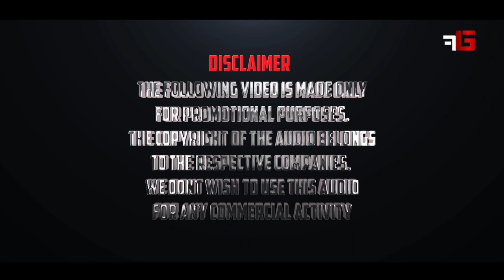Tribute to Dennis Joseph Sir|Filmogenes|2021|May 11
A Tribute To The Legendary Artist Dennis Joseph Sir

RIP Sir

A Short one

Special Thanks to Framerate Studios

Dennis Joseph (October 20, 1957 – May 10, 2021)[1] was an Indian scriptwriter and director known for his work in Malayalam films. He was active during the 1980s and early 1990s. He has frequently collaborated with directors Joshi and Thambi Kannanthanam. He's known for scripting films such as Nirakkoottu (1985), Rajavinte Makan (1986), Shyama (1986), New Delhi (1987), No.20 Madras Mail (1990), Kottayam Kunjachan (1990), Indrajaalam (1990), Akashadoothu (1993), Palayam (1994), and F.I.R (1999). Dennis Joseph has also directed five films, including Manu Uncle which won the National Film Award for Best Children's Film in 1988 and the Kerala State Film Award for the Best Children's Film in 1989.[2] [3]